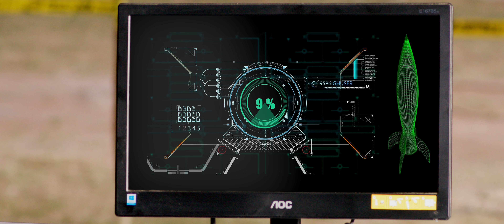SKILL, A POWER | GUJARATI MOVIE | TRAILLER